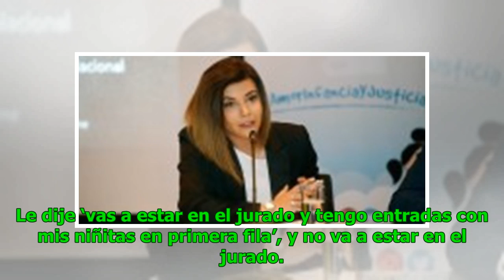“La valoran poco”: Daniel “Palomo” Valenzuela alzó la voz por ausencia de Karen Doggenweiler en Viña